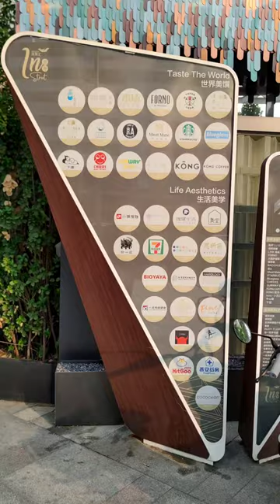Sanyuanqiao Inn Street, Beijing.